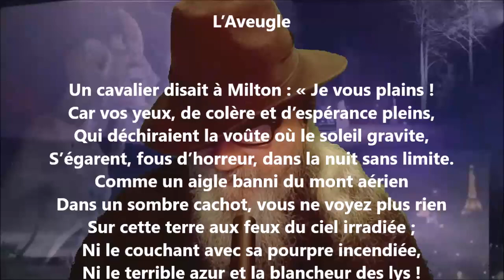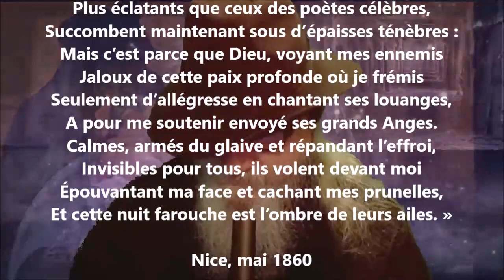L’aveugle - Théodore de Banville lu par Yvon Jean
1 406 lectures de mes poèmes sur cette chaîne :
Tome 530 complété (cinq cent trente), publié, février 2023...